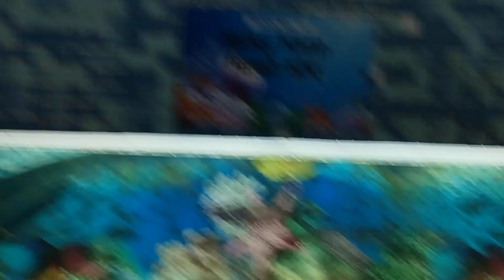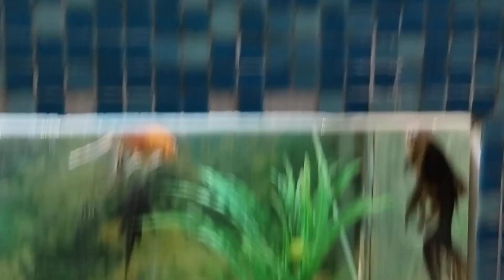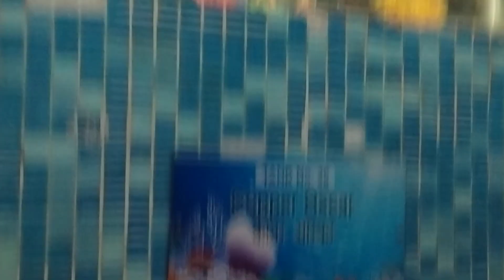Aquatic World //Aquarium //